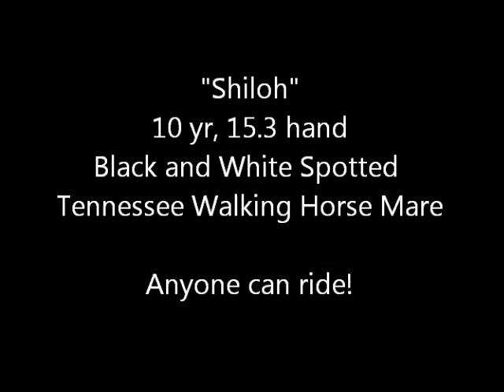SOLD "Shiloh" 15.3h 10yr Spotted Tennessee Walking Horse Mare Anyone can Ride!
Anyone can ride her. She has great ground manners, stands tied, trims, bathes, grooms, loads etc. She is an experienced trail mount. She will cross water and obstacles. She is confident and sweet tempered. She will ride out alone or in a group. She will lead or follow. She is traffic safe.  Bot spooky. She stands for mount and dismount from the ground, log, rock or block. She will walk on a loose rein. She has a nice smooth saddle gait and can really click along if you ask her! We are selling her with a money back guarantee.